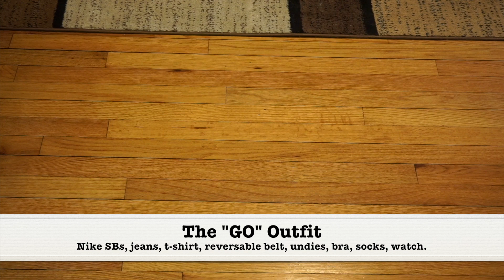Two weeks in France - Tom Bihn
Since nobody should be traveling during the Covid-19 pandemic, I made a packing video on what I would pack if I was leaving for France tomorrow. A girl can dream! Pack with me for your next trip! :)

In this video I'm using primarily Tom Bihn bags and accessories, which are all made in the USA. TB bags are a little on the pricey side, but they are some of the best travel gear money can buy! I'm not paid to say this. It's just true.